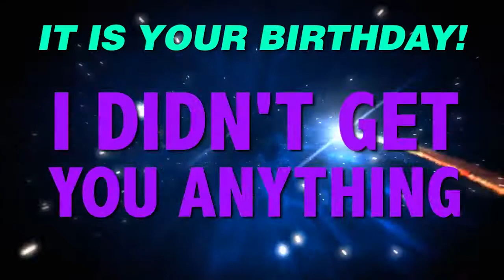HAPPY BIRTHDAY DEMETRI! This is your gift.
It is your birthday Demetri. I didn't get you anything! An epic happy birthday song.